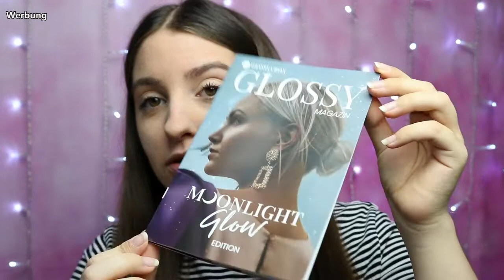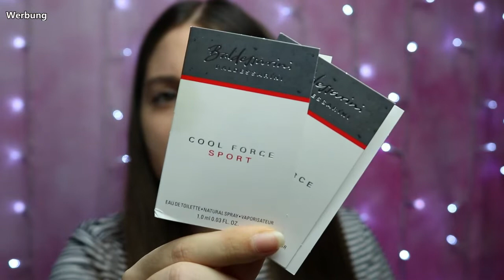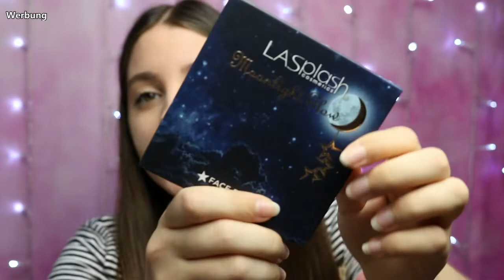Glossybox Unboxing Dezember 2021 ✨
*Werbung

Dir gefallen meine Video? Zeige es mir gerne 👍🏼 📝!

REFIRYUUUMJZJ

►VIDEO-EQUIPMENT:
* Meine Kamera
* Kamera Stativ

* Mein Schminktisch
* Schminktisch Beleuchtung
* Schminktisch Bürostuhl